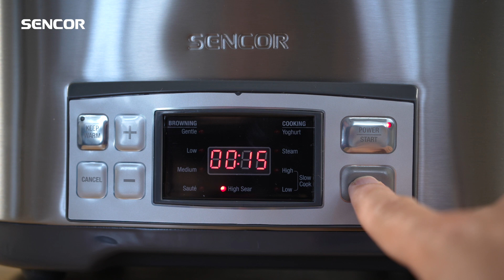Unboxing Pomalého hrnce Sencor SPR 5500SS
Jsem pomalý hrnec SPR 5500SS od Sencoru! Připravím ta nejrůznější jídla od předkrmů až po dezerty a ušetřím obrovské množství času v domácnosti. Dodávám jídlům nové nápadnější chutě, a to bez použití tuku, s minimem soli či různých dochucovadel. Proto se hodím i pro dietní vaření a přípravu jídel / příkrmů těm nejmenším členům domácnosti.

👌 UVAŘÍM I POČETNÉ RODINĚ.
Sencor mě vybavil varnou nádobou o objemu 6 l, ze které se nají až 7 jedlíků. Má hliníková nádoba je vybavena kvalitní vrstvou, která zaručuje nepřilnavý povrch, ať už peču buchtu, vařím omáčku nebo smažím domácí hranolky. Hrnec je navržen tak, aby ingredience byly vždy rovnoměrně rozvrženy pro ještě umocněnější chuť. Vaření už nemůže být jednodušší! Ingredience stačí nakrájet, vložit do hrnce, nastavit program a šup do práce, pro děti do školky, do fitka. O všechno se postarám a po příchodu domů na Vás budu čekat se skvělým a čerstvým jídlem.

👌 V PARNÍM HRNCI ZHOTOVÍM I VÍCE JÍDEL NAJEDNOU.
Vaření v páře je jedna z nezdravějších variant přípravy pokrmu, hlavně kvůli maximálnímu zachování živin bez přidání tuku. Máte chuť na čerstvého lososa s dušenou zeleninou? Stačí do mě vložit parní hrnec se surovinami a zvolit program "Pára", až skončím, ohlásím se a můžete jíst. Navíc, můj parní hrnec je vyroben z nerezové potravinářské oceli, která je velmi odolná.

👌 OVLÁDÁM SE VELMI SNADNO!
Veškeré funkce a programy si pohodlně nastavím na digitálním displeji. Spektrum mých programů je široké a přidané funkce potěší každého uživatele.

👌 JSEM VYBAVEN VŠESTRANNÝMI KUCHYŇSKÝMI PROGRAMY.
Vařím i v páře, peču, opékám, smažím, dusím, restuji, a navíc umím vyrobit skvělý domácí jogurt. Nenapadá mě nic, co bych nezvládnul.

👌 MÁM 5 PŘEDVOLEB PRO SMAŽENÍ / DOBARVOVÁNÍ.
Smažím pomalu, pozvolně, středně, prudce nebo restuji. Pro každý program předehřeji přednastavenou teplotu, tak zachovám příchuť a správnou karamelizaci ingrediencí. Usmažím skvělé hranolky, pravý domácí řízek nebo orestuji maso či zeleninu před pomalým vařením.

👌 VAŘÍM SE 4 NASTAVITELNÝMI PROGRAMY.
Mohu vařit až 14 hodin pro nejdokonalejší vývar, 8 hodin pro skvělou omáčku nebo stačí nasadit parní hrnec k přípravě těch nejzdravějších pokrmů. Jako bonus mi Sencor umožňuje přípravu domácího jogurtu. Stačí vložit potřebné ingredience a skvělý jogurt s příchutí i bez ní bude na světě.

👌 UDRŽUJI TEPLOTU JIŽ HOTOVÉHO JÍDLA A ČASUJI VAŘENÍ.
Pokrm udržím teplý a zároveň čerstvý až po čtyři hodiny, se dvěma programy pro vaření zcela automaticky. U ostatních programů lze udržení teploty nastavit ručně. Správná teplota jídla je důležitá, ale to i správná doba přípravy. Každý z mých programů má přednastavený čas, který můžete ručně upravovat, podle toho, jak potřebujete.

👌 JAKÉ JSOU VŠECHNY MÉ VÝHODY?
V domácnosti uspořím velké množství Vašeho času a zároveň i peněz, protože jsem energeticky méně náročný, než běžný indukční nebo elektrický sporák. Vařím pomalu, stejnoměrně, zdravě bez tuků, zachovávám cenné živiny, a to vše, aniž bych něco připálil nebo vysušil.